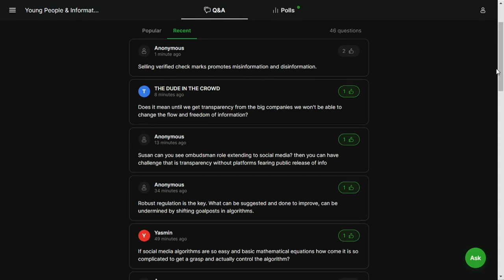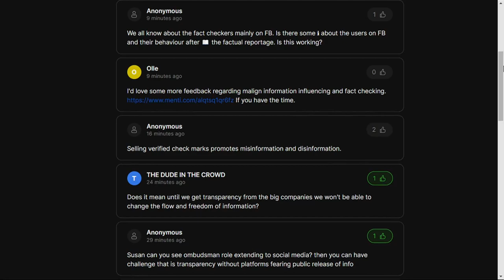Day 2 Panel Q&A: Build, Educate or Regulate?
Moderator Alex Grech and panellists (left to right) Björn Flintberg, Karen Elliott, Noah Giansiracusa and Joshua Ellul respond to audience questions at the ‘Young People and Information: It's Complicated’ conference in Valletta, Malta.

The Q&A followed three presentations:
Noah Giansiracusa: “You are just a number in someone else’s equation”;
Karen Elliott: “Finclusion, Agency and online harms”;
Joshua Ellul: “Blockchain as the Truth Machine”.